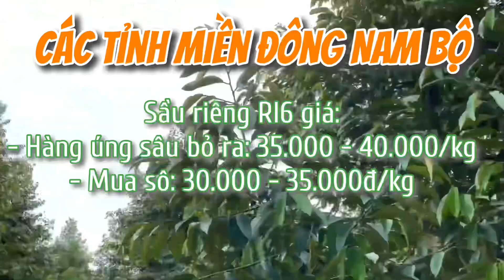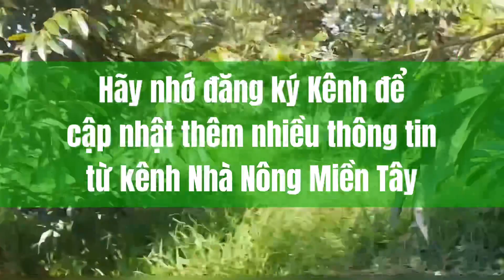Giá sầu riêng hôm nay ngày 17/06/2021 - Giá sầu riêng hằng ngày